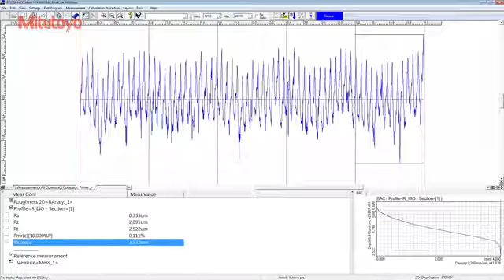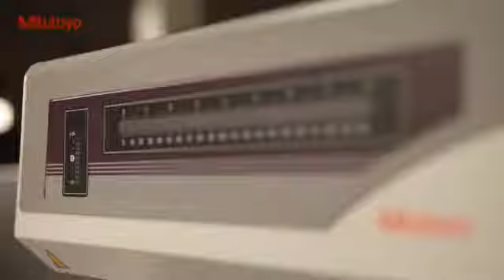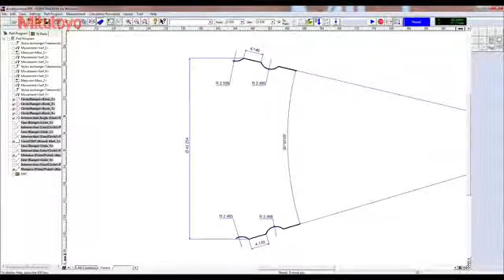Mitutoyo Formtracer SV C Series Two in One Surface roughness and contour measurement by Lesoshoppe